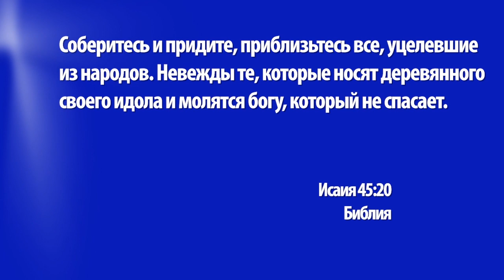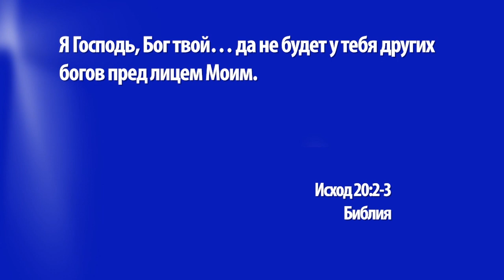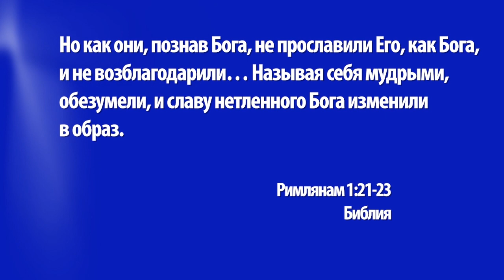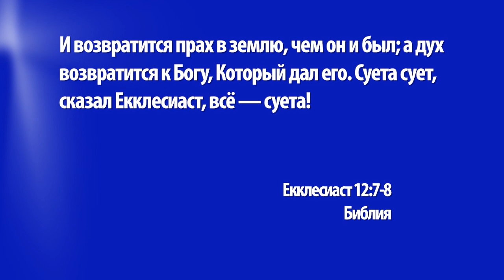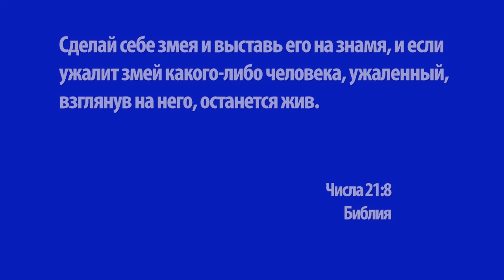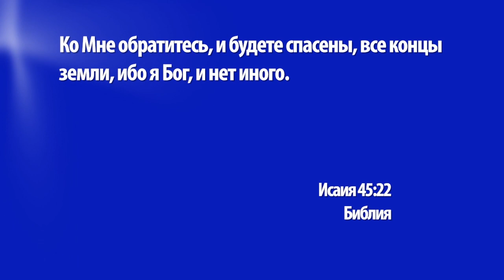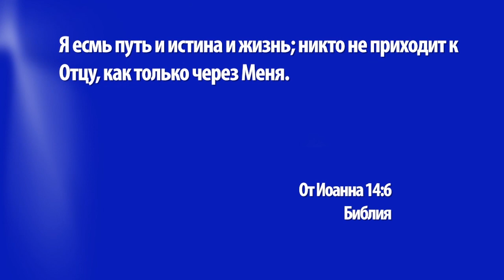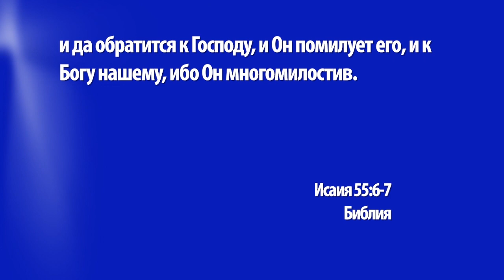КО МНЕ ОБРАТИТЕСЬ, ВСЕ КОНЦЫ ЗЕМЛИ. «Церковь Ковчег» (1182)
Тема нового выпуска программы звучит так: «Ко Мне обратитесь, все концы земли». Эти слова сказал Сам Бог народу Израильскому через пророка Исаию. Но почему они должны были обратиться к Нему? Какая история стоит за этой фразой? Какие надежды она скрывает? Почему это послание не похоже на другие? И значит ли оно что-то и для нас сегодня?

Ответы на эти вопросы вы услышите прямо сейчас.